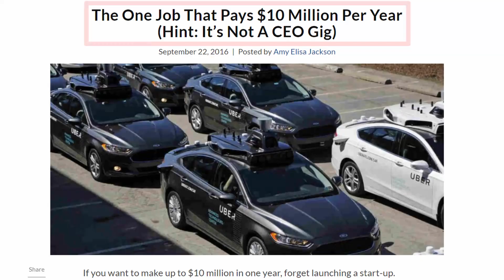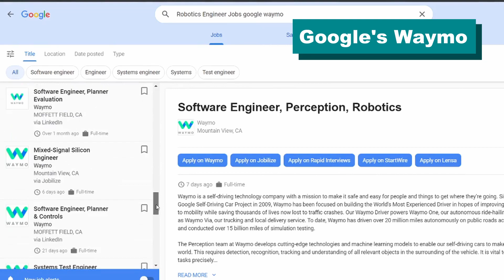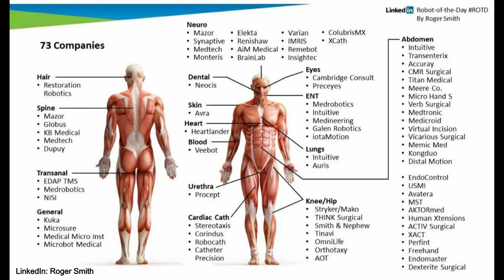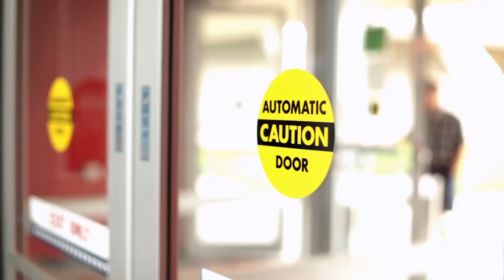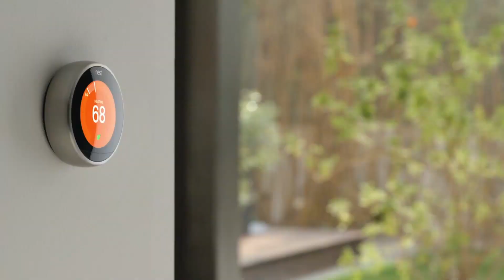Career Paths for Robotics Engineers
for exclusive contents

Chapters:
00:00 Intro
00:25 #1 Autonomous Vehicles:

Self-driving Car Engineer Online Programs:
  Udacity:

04:30 Giveaway

05:15 #2 Surgical Robotics

06:50 #3 Mobile Robotics
09:10 #4 Robotics Process Automation

- I'm a Surgical Robotics Engineer (PhD) by day, a YouTuber by night.
- Currently, creating algorithms for  robotic surgeries.
- A surgical robot I developed was cleared by FDA and released to the US market in 2017.
- PhD thesis: I built a robot to  perform surgeries on astronauts remotely (funded by NASA).
- Won 2nd place at ASME International Robot Competition in 2014.